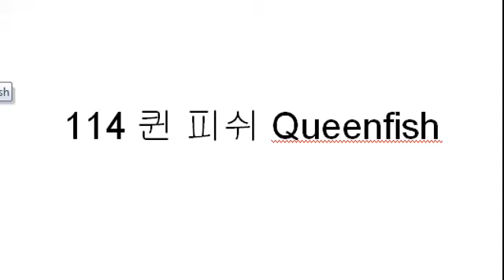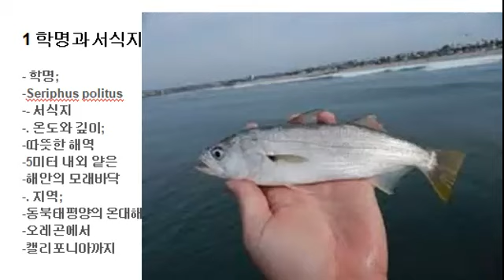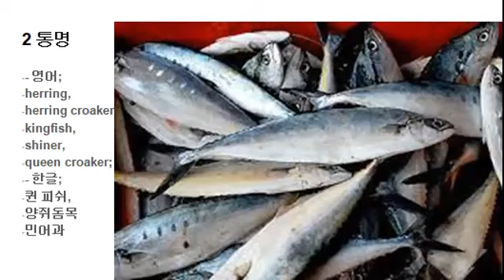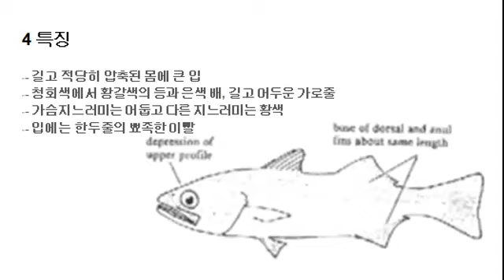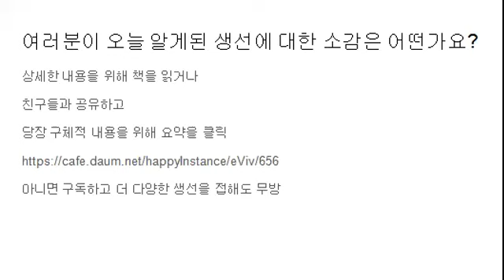114 퀸 피쉬 Queenfish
- 퀸 피쉬 Queenfish
. 학명; Seriphus politus
. 서식지; 따뜻한 해역 5미터 내외 얕은 해안의 모래바닥
. 통명; 퀸 피쉬
. 특징; 길고 적당히 압축된 몸에 큰 입
. 먹이와 요리법; 회로, 말리거나 훈제, 구이, 튀김, 통조림 등 다양하게 섭취